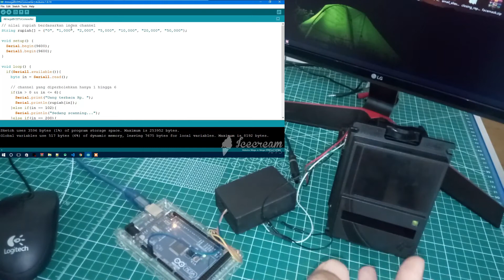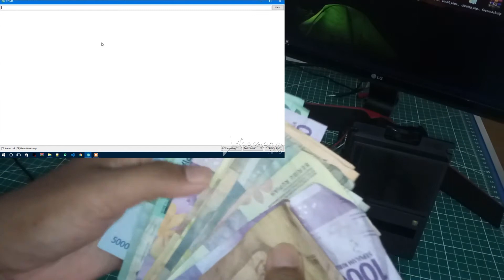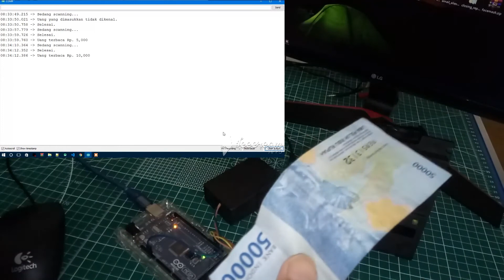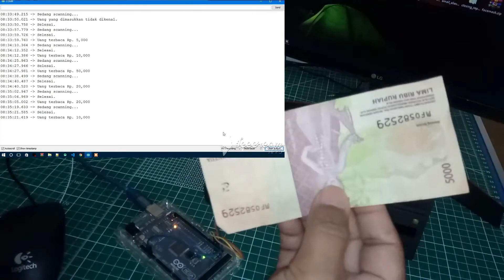Alat Pendeteksi Uang Palsu Dengan ITL BV20 (Implementasi Menggunakan Arduino)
ITL BV20 adalah alat untuk mendeteksi nilai uang dan juga dapat mendeteksi uang tersebut asli atau tidak. Pada video ini didemonstrasikan cara penggunaan alat ini dan implementasinya menggunakan board Arduino.

Jika ingin melakukan pemesanan alat ini, silahkan hubungi WA/SMS:
Atau
Langsung beli disini:

Sedangkan bagi kamu yang ingin custom project menggunakan alat ini misalnya vending machine, alat penjualan pulsa otomatis, alat penjualan sembako otomatis, alat pembayaran parkir otomatis atau alat pembayaran otomatis lainnya, silahkan menghubungi kami untuk kami bantu memberikan solusi terbaik.